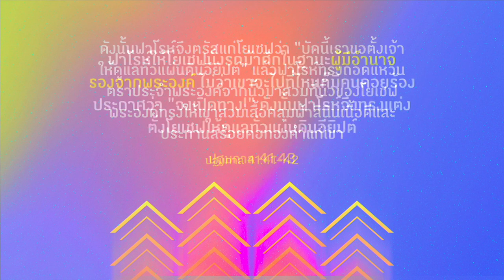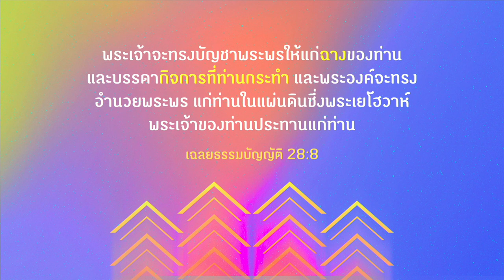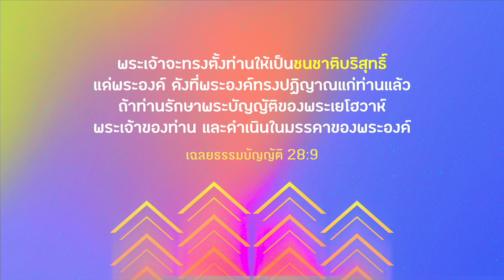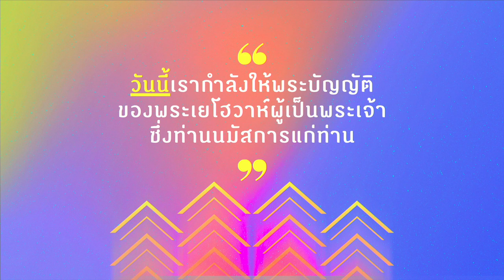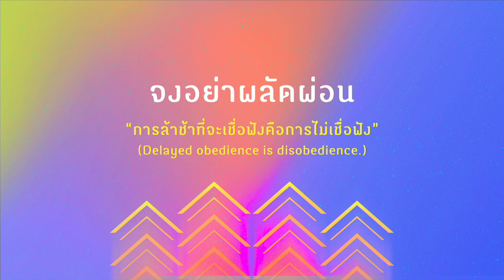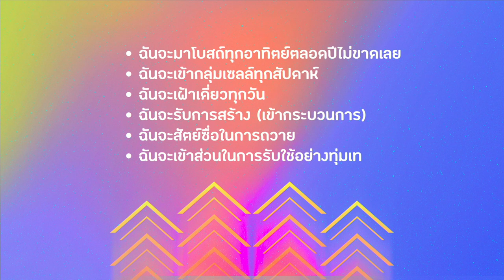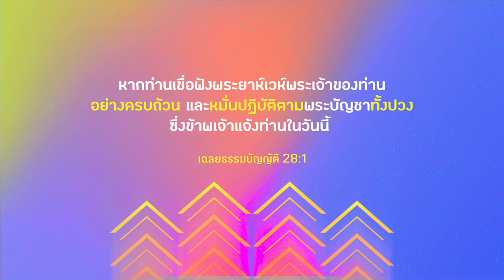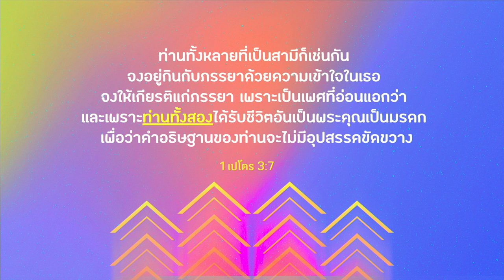"สูงขึ้นทางเดียว" คำเทศนา 1 ม.ค. 66 I คริสตจักรเสรีภาพกรุงเทพ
คำเทศนา วันอาทิตย์ที่  1 มกราคม 2566
"สูงขึ้นทางเดียว"

โดย ศจ.ดร.อานุภาพ วิชิตนันท์
ศิษยาภิบาลอาวุโสศริสตจักรเสรีภาพกรุงเทพ